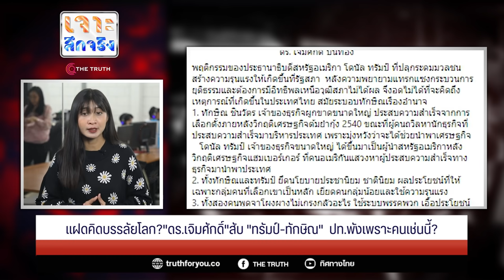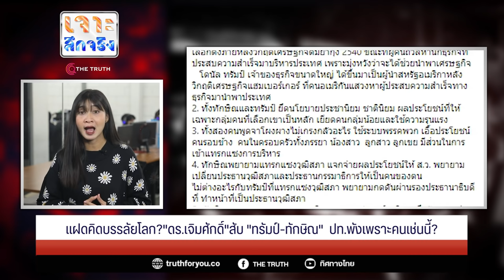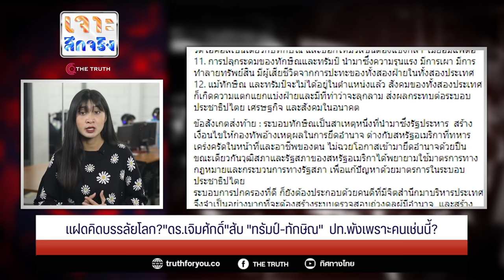แฝดคิดบรรลัยโลก?"ดร.เจิมศักดิ์"สับ"ทรัมป์-ทักษิณ" ปท.พังเพราะคนเช่นนี้?